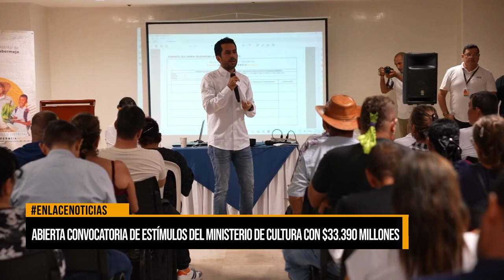Abierta convocatoria de estímulos del Ministerio de Cultura con 33.390 millones